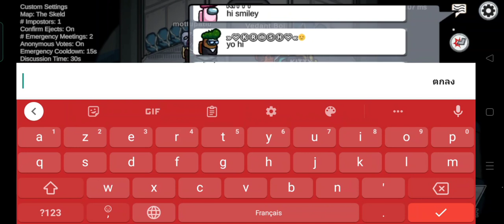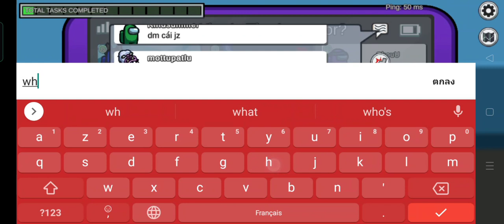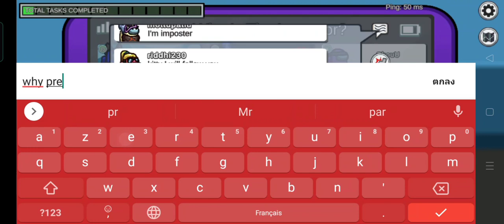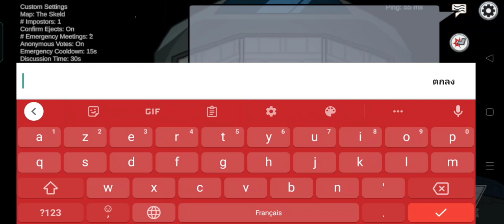Among us | Aomg us | ช่อง เล่นเกมทุกย่าง และ รู้